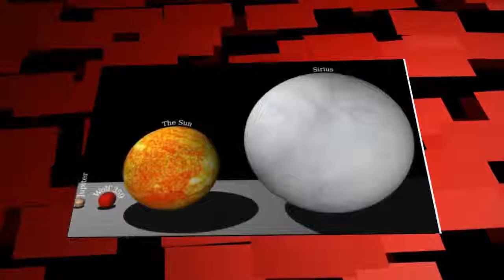TOP 5 AMAZING PLANETS